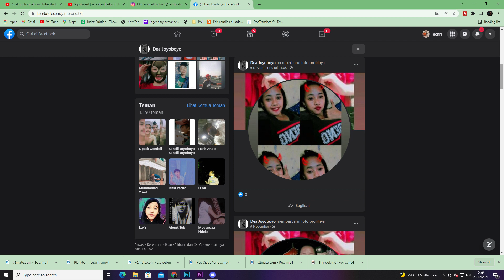INI WANITA ATAU PRIA⁉ - Audition/AyoDance GamePlay INDONESIA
Bingung mau nulis deskripsi apa soalnya kontennya bener bener abigu dan aneh wkwk.

Skuy bantu biar gua semangat trus berkarya

Buat Spek PC yang gua pake
- AMD RYZEN 5 3400G ;
- RTX 2060 AMP ZOTAC ;
- DK 1STPLAYER 500WATT ;
- PF22HD SUPER PIXXEL+ ;
- AVEXIR DDR4 CORE TITANIUM ;
-  AsRock Steel Legend B450 ;

Switch
ANONIM